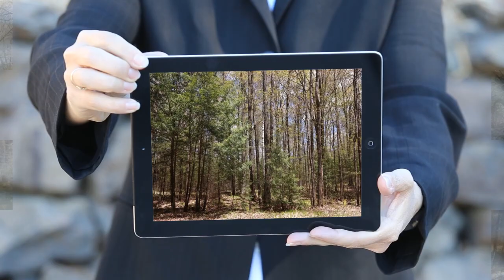1 Acre E Lot 4 LAKE 19 ROAD, Medford, WI 54451 - The Waraksa Group - MLS 22006928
MLS 22006928

Enjoy this one acre property, situated on the peaceful, private, spring-fed, 17 acre lake in Medford! With good hunting & fishing, this is the chance to enjoy your very own piece of the great outdoors! Both the east and west lots are buildable and ready for your dream home, equipped with electricity onsite! These properties have mature trees, hardwoods, and a gentle slope towards the lake. They also include fire protection, as well as snow removal by the township. A neighboring fishing lake with public access, allows for motor boats and jet skies. This area boasts gorgeous fall colors and eagles are frequently seen throughout the summer! Seller is selling 1 acre+/- at the advertised price from the existing 2 acre+/- parcel. The 1 acre +/- parcel would need to have a dividing line drawn by a surveyor to split the property from the existing 2 acre+/- parcel. Seller is willing to sell the 2 acre+/- parcel, which has a certified survey, as a whole at an agreed upon price.

Contact Agent:
The Waraksa Group